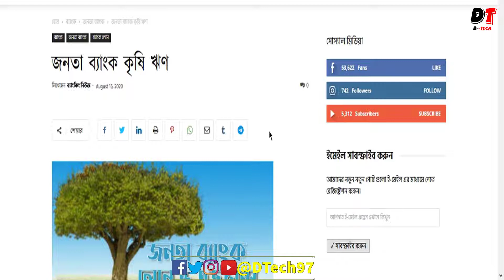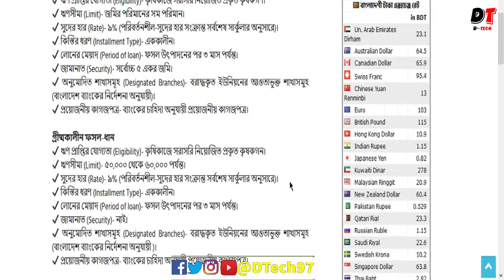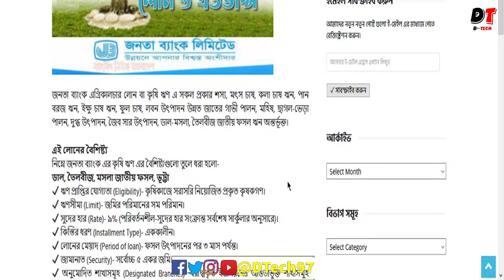💲▶ জনতা ব্যাংক এর কৃষি লোন | Janata Bank Agriculture Loan 2021🔥🔥DTECH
আজকে আমি আমার ভিডিওতে আলোচনা করবো :- 💲▶ জনতা ব্যাংক এর কৃষি লোন | Janata Bank Agriculture Loan 2021🔥🔥DTECH